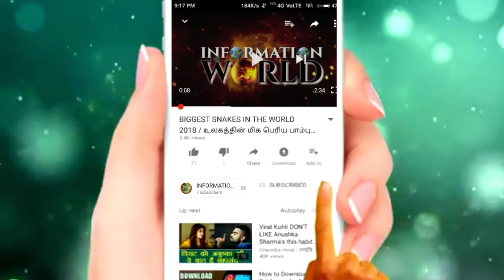Thala Ajith box-office status 2000 to 2018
A to Z INFORMATION